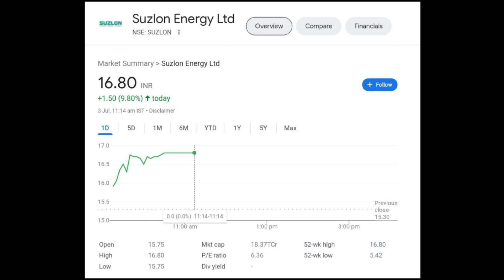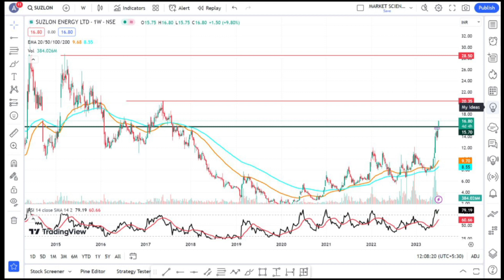Suzlon Share Latest News | Suzlon Share Analysis | Target Price | @Traders Dream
best share to buv now
SUZLON ENERGY share complete analysis
SUZLON ENERGY share latest news and price target
Stock market course
Fundamental analysis course Technical analysis course
How to select Multibagger Stocks
How to do fundamental analysis of target,
SUZLON ENERGY share news telugu,
SUZLON
ENERGY share news raghav sir,
SUZLON ENERGY share raghav value investing,
SUZLON ENERGY share in hindi,
SUZLON ENERGY share intraday,
SUZLON ENERGY share news in tamil,
SUZLON ENERGY share news in telugu,